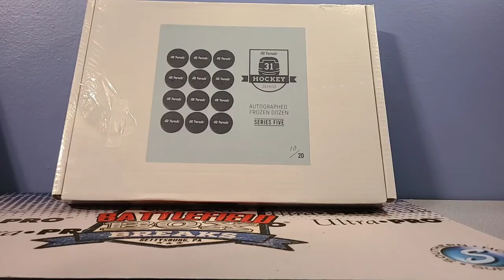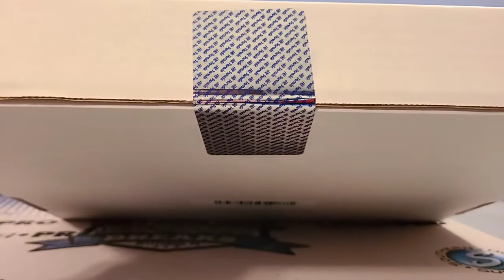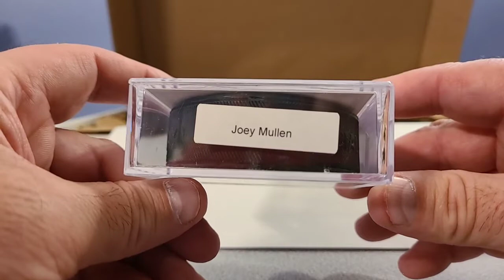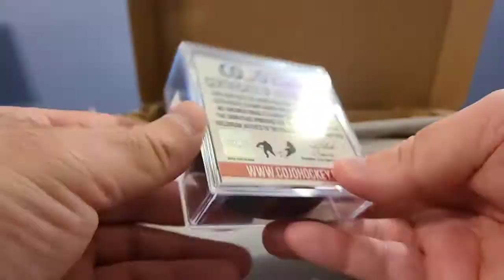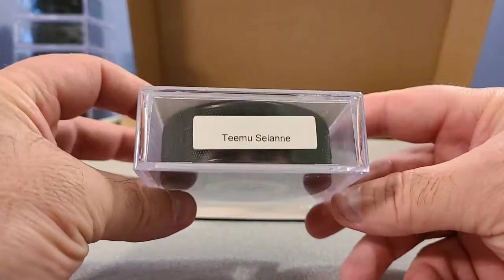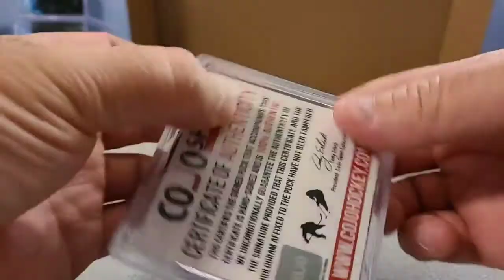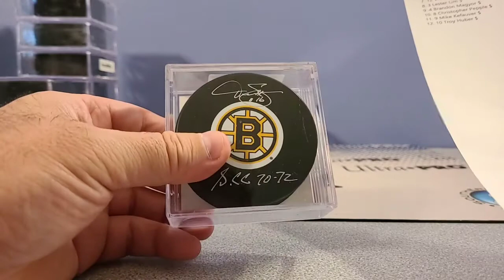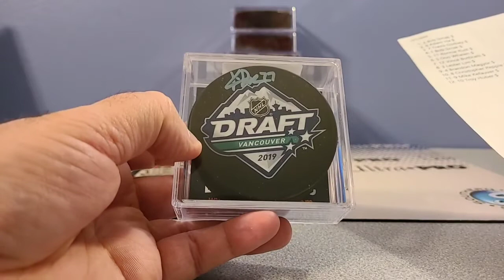2019-20 HIT PARADE AUTOGRAPHED FROZEN DOZEN SERIES FIVE HOCKEY PUCK BREAK #1 (10-11-20)